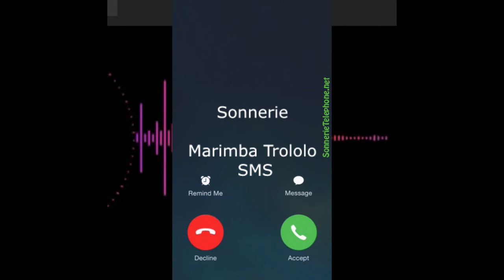Sonnerie Marimba Trololo SMS mp3 - Sonnerie portable gratuite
Suivez nous